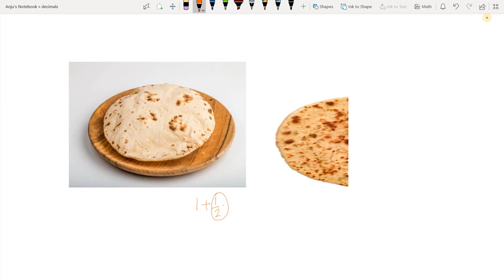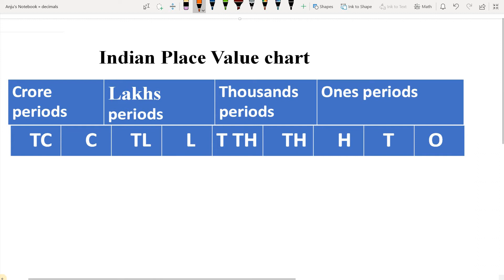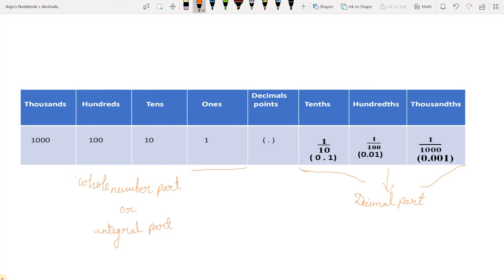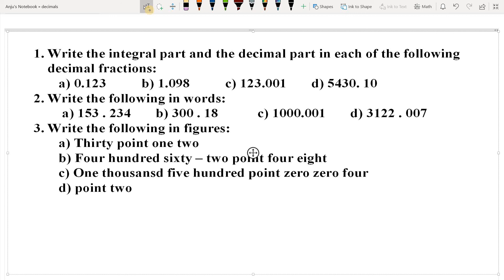Maths : Decimals : Lecture-1 :video-1 :Class-5